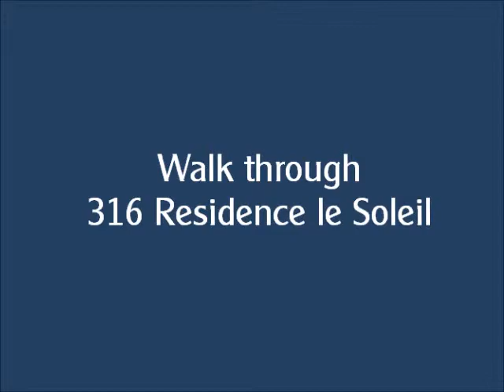Walk through 316 Residence le Soleil, Les 2 Alpes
A visual walk through 316 Residence le Soleil. This apartment is available to rent both winter and summer, it has wifi and english TV in addition to the amazing views!